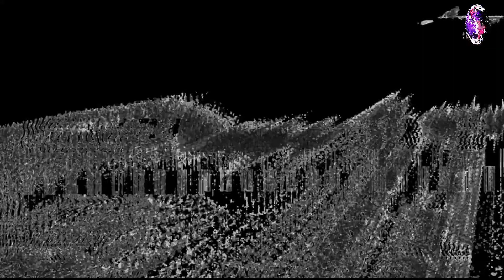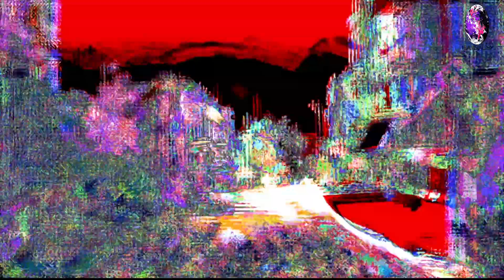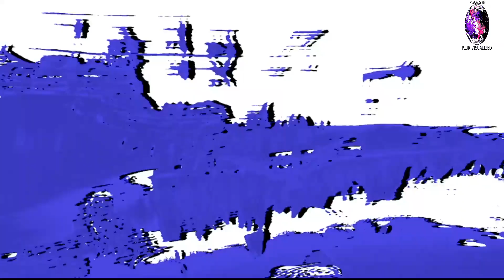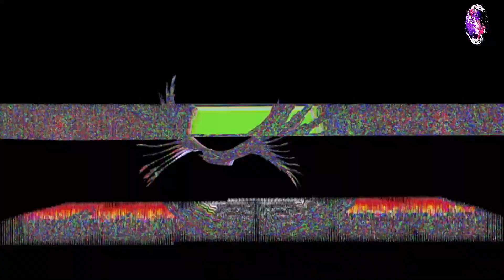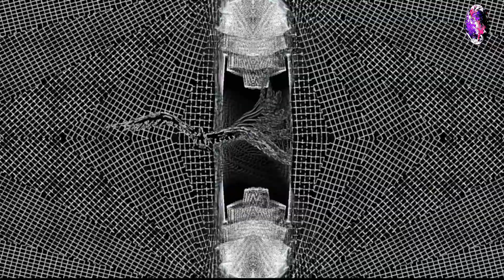2666MA Set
Links to the phenomenally talented 2666MA’s music And other visualizers I’ve made with him among his own stuff.